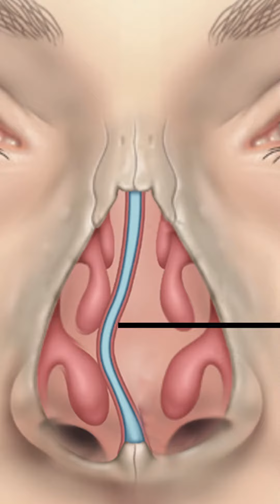No-surgery rhinoplasaty 👃👍👍 rhinoplsaty shortvideo dr abida sardar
In this video, we delve into the world of rhinoplasty—a popular cosmetic surgery aimed at reshaping the nose for both aesthetic and functional purposes. As dermatologists, we focus on the interplay between skin health and surgical outcomes, examining how rhinoplasty can impact skin texture, healing, and overall facial harmony.
Join us as we explore the intricacies of rhinoplasty, offering expert insights to help you make informed decisions about this transformative procedure.

dr abida sardar # how to and style # nose job# painless procedure#aestheticsclinic you tube videos#youtube shorts